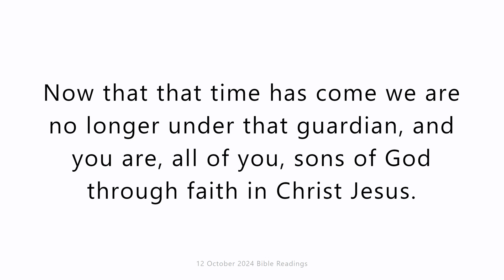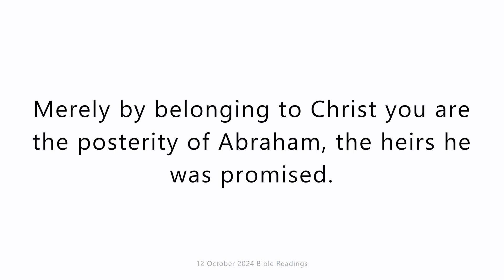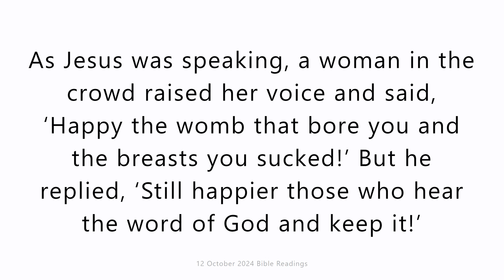12 October 2024 Catholic Mass Bible Readings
12  October 2024 Catholic Mass Bible Readings
Saturday 12 October 2024
First reading
Galatians 3:22-29
Scripture makes no exceptions when it says that sin is master everywhere. In this way the promise can only be given through faith in Jesus Christ and can only be given to those who have this faith.
Before faith came, we were allowed no freedom by the Law; we were being looked after till faith was revealed. The Law was to be our guardian until the Christ came and we could be justified by faith. Now that that time has come we are no longer under that guardian, and you are, all of you, sons of God through faith in Christ Jesus. All baptised in Christ, you have all clothed yourselves in Christ, and there are no more distinctions between Jew and Greek, slave and free, male and female, but all of you are one in Christ Jesus. Merely by belonging to Christ you are the posterity of Abraham, the heirs he was promised.

Responsorial Psalm
Psalm 104(105):2-7
The Lord remembers his covenant for ever.
O sing to the Lord, sing his praise;
tell all his wonderful works!
Be proud of his holy name,
let the hearts that seek the Lord rejoice.
Consider the Lord and his strength;
constantly seek his face.
Remember the wonders he has done,
his miracles, the judgements he spoke.
O children of Abraham, his servant,
O sons of the Jacob he chose.
He, the Lord, is our God:
his judgements prevail in all the earth.

Gospel Acclamation
Jn14:23
Alleluia, alleluia!
If anyone loves me he will keep my word,
and we shall come to him.
Alleluia!

Gospel
Luke 11:27-28
As Jesus was speaking, a woman in the crowd raised her voice and said, ‘Happy the womb that bore you and the breasts you sucked!’ But he replied, ‘Still happier those who hear the word of God and keep it!’